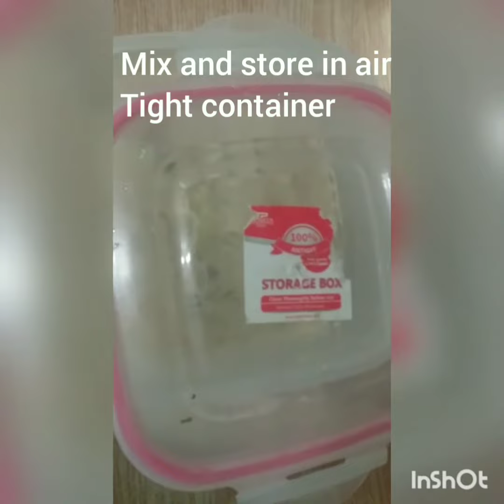Almond Pineapple ice cream | ice cream near me | how to make pineapple ice cream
Here in this video, you will learn how to make almond pineapple ice cream at home. Almond ice cream near me. Pineapple with almond ice cream is very delicious. Like my channel zaky's kitchen for more interesting videos.